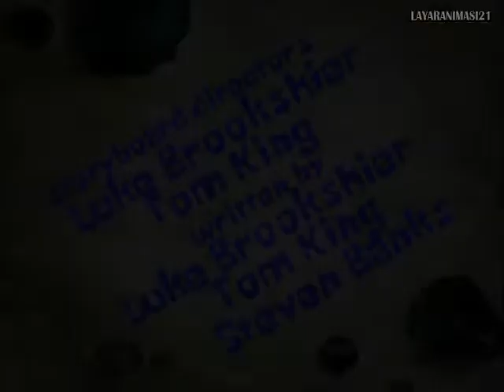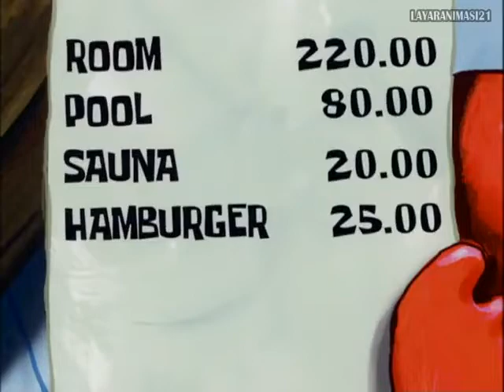krusty tower 1/5 |spongebob bahasa indonesia